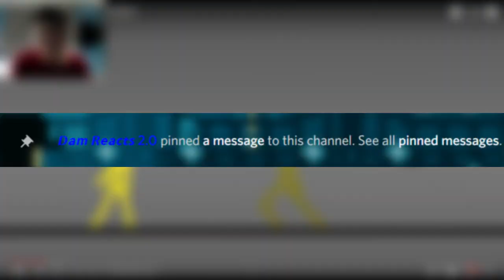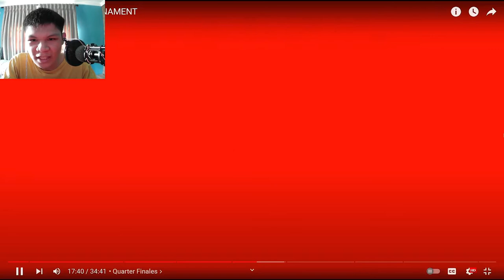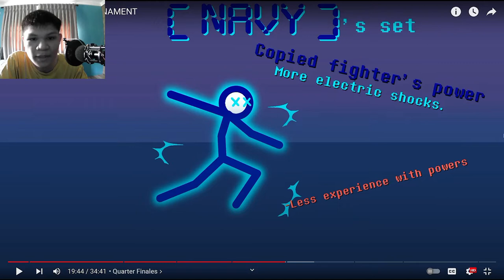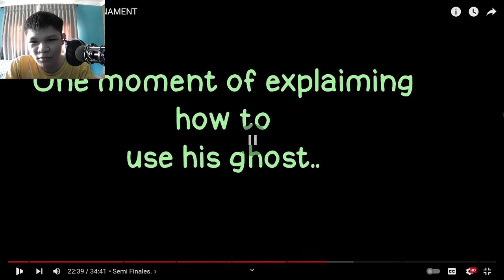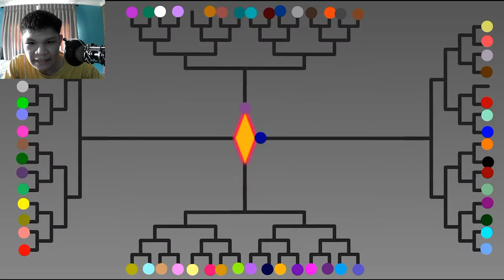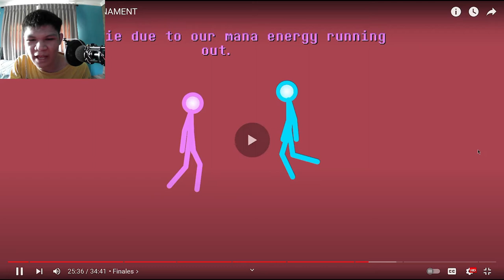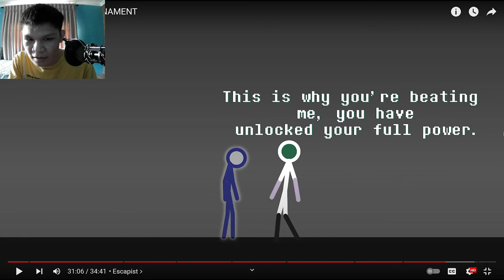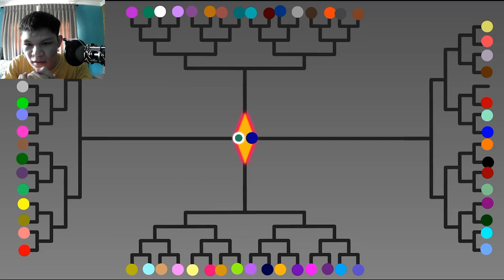FINAL STICKMAN TOURNAMENT | [REACTION] (#69.5)